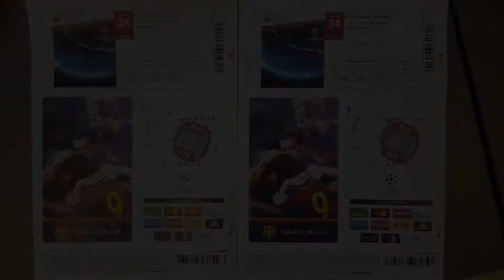Barcelona Trip 2015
Enjoying the beautiful Barcelona with my Wife ( :